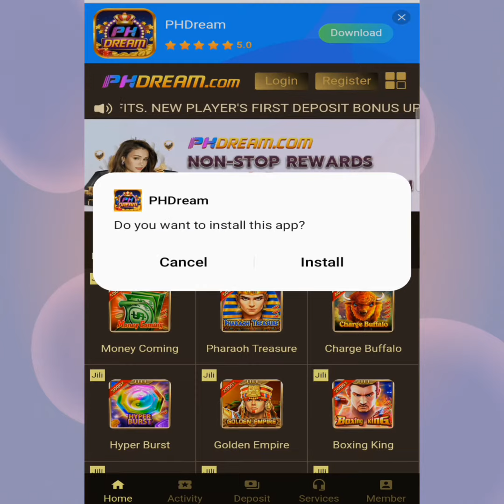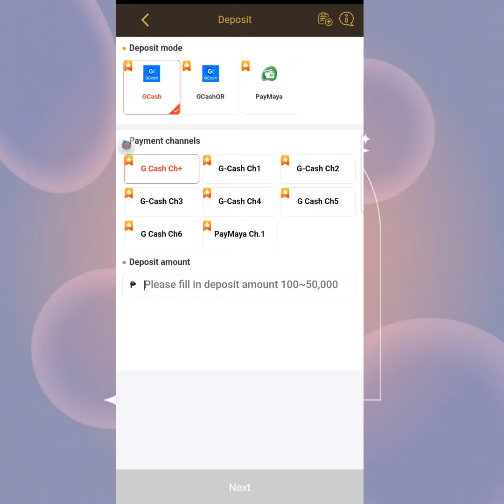BEST PAYING APP||PHDREAM||PLAYING WHILE EARNING